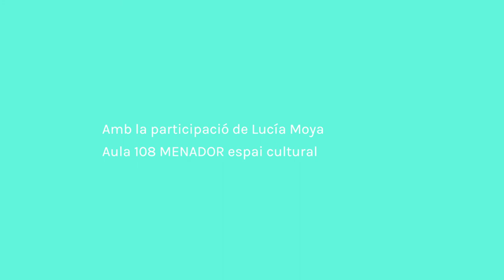Entrevista a Lucía Moya [Dones creadores a Castelló]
Entrevista a Lucía Moya, 18 de novembre, 2020.
Aula 108, Menador Espai Cultural de Castelló.
Cultura Resident, Consorci de Museus de la Generalitat Valenciana.

"Dones creadores a Castelló" és un projecte d'investigació d'Irene Gras Cruz seleccionat per les beques Cultura Resident i que ha sigut desenvolupat mitjançant el suport del Consorci de Museus de la Generalitat Valenciana (16 d'octubre-16 de desembre, 2020).